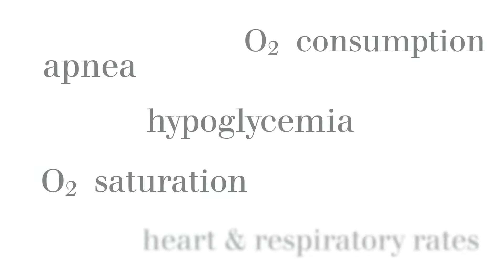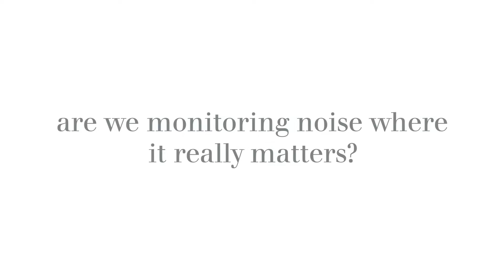Noise in the NICU Environment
Premature babies are exposed to vastly different sound environments in the NICU compared to the womb. Andres Maturana, Head of the Neonatal Care Unit in Santiago de Chile, explains how we need to be more aware of what sounds the preemies are hearing. Are we monitoring noise where it really matters? He goes further to explain how some sounds, especially the mother's voice, positively influence the development of premature infants.